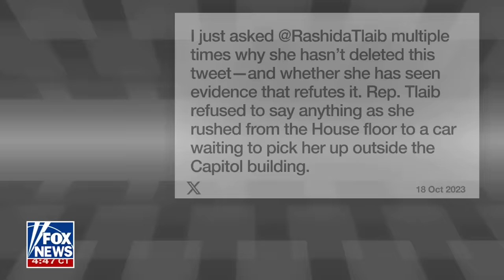White House shares unedited photo of US Special Forces: 'This CANNOT happen'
FOX News contributor Joe Concha weighs in after the White House apologized for posting an unedited photo of U.S. Special Forces in Israel and discusses Rep. Rashida Tlaib's refusal to answer questions on her position on the Israel-Hamas war.